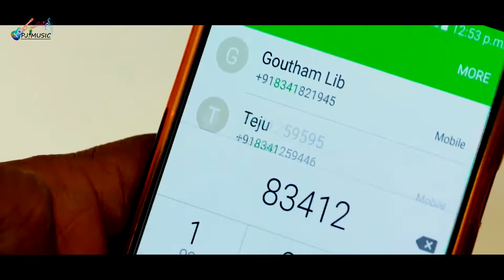Three Days Love Telugu New Short Film || Real Telugu YouTube Channel